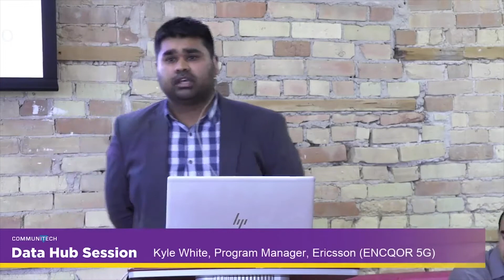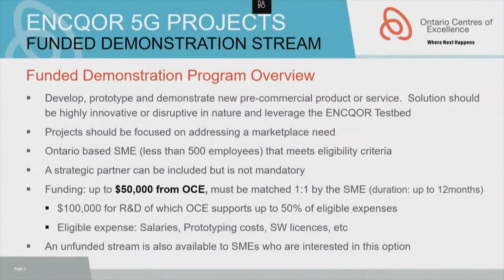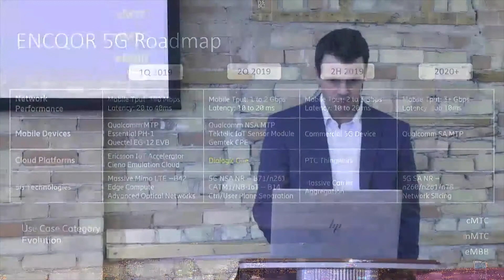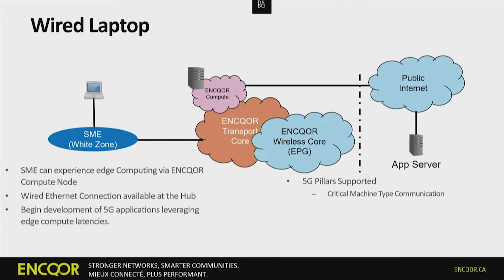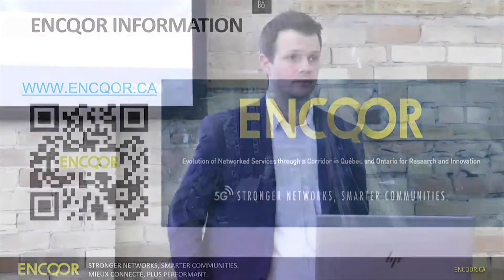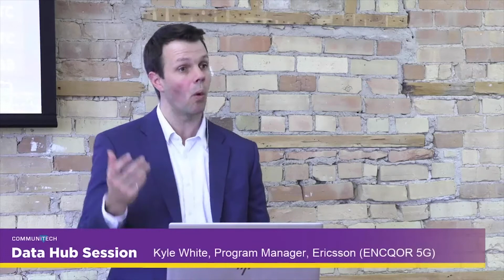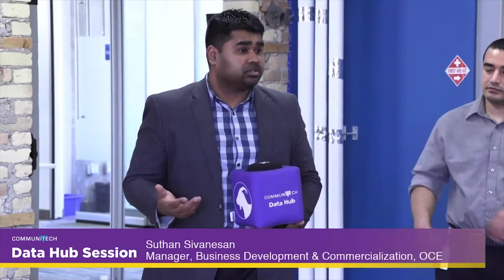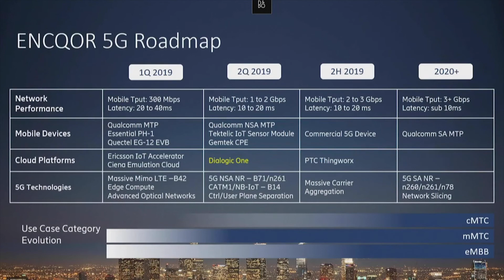Data Hub Sessions: Introduction to the 5G ENCQOR Program and IPaaS Testbed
ENCQOR is building a 5G wireless testbed to enable small and medium sized enterprises (SMEs) to get early access to a state-of-the-art 5G development platform for prototyping new products and services. The platform supports enhanced mobile broadband, low latency for mission-critical machine-type communication and massive machine-type communications for the Internet of Things (IoT).